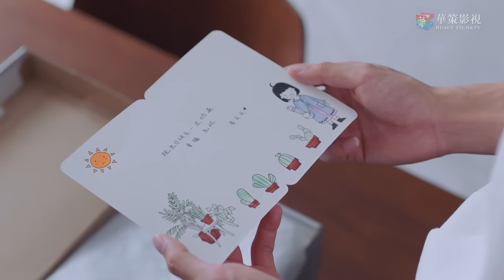小伙給患者看病，一抬頭竟是25年未曾謀面的親生母親，瞬間臉色大變！中國電視劇